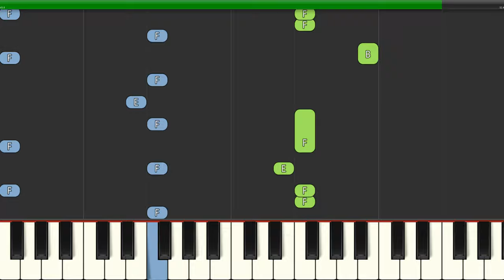Bananas In Pajamas Theme Song (Slow Easy) Piano Beginner Tutorial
Learn how to play Bananas In Pajamas Theme Song (Slow Easy) with this Piano Beginner Tutorial video. Enjoy!